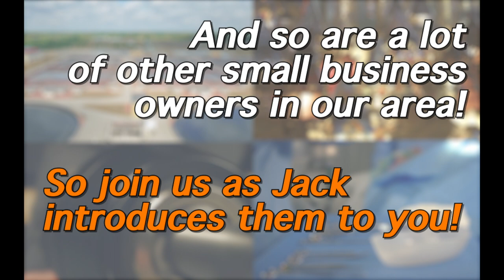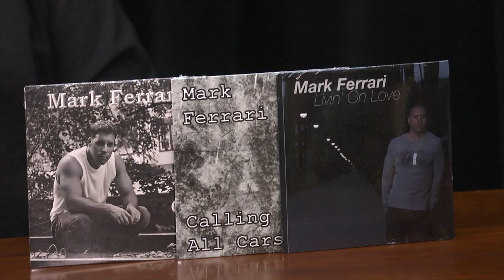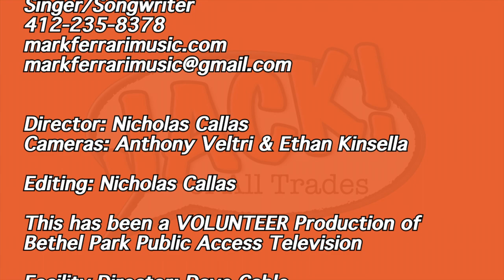Jack of All Trades - Mark Ferrari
Host Jack Allen has musical guest Mark Ferrari on to talk about his albums and his journey into the music business.